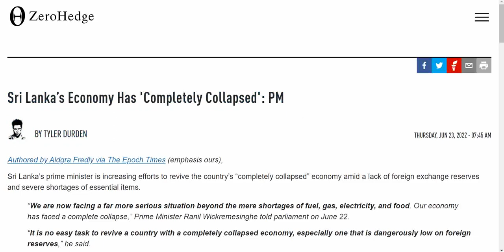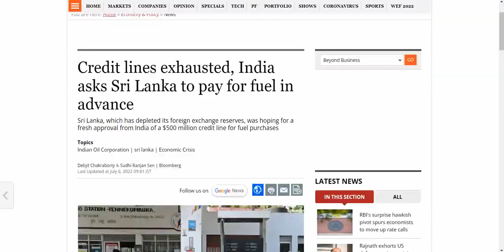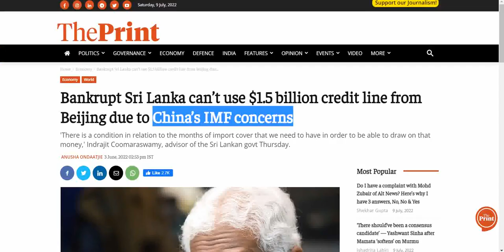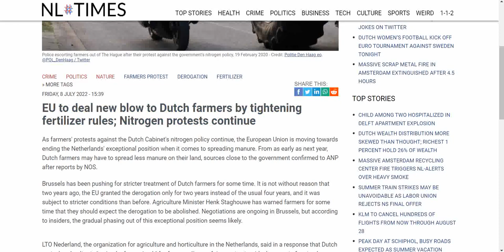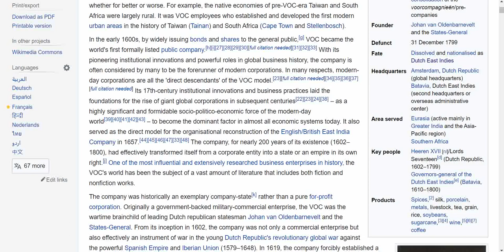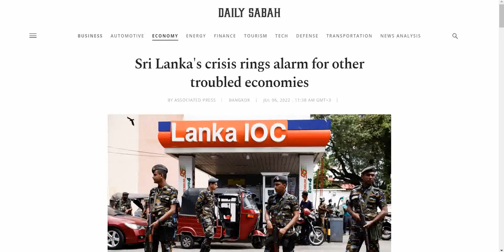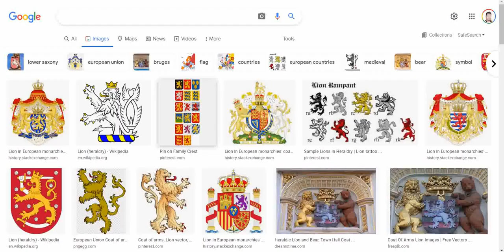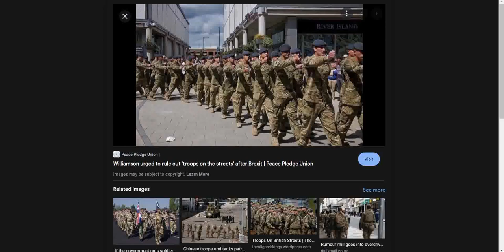Sri Lanka - Netherland Crisis - Dawn Of Military Rule On Earth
Say Goodbye To Government, Politics & Politicians